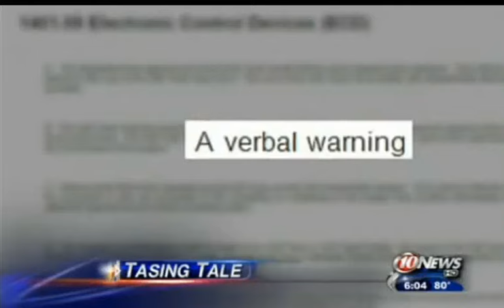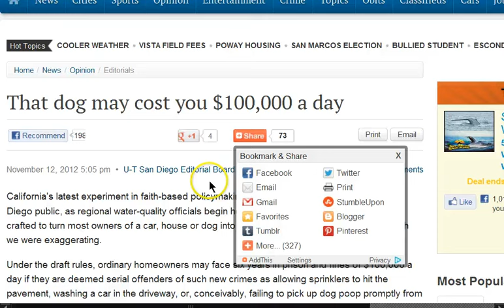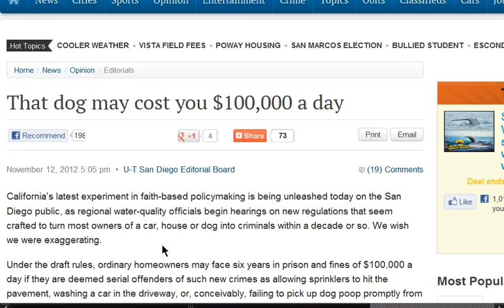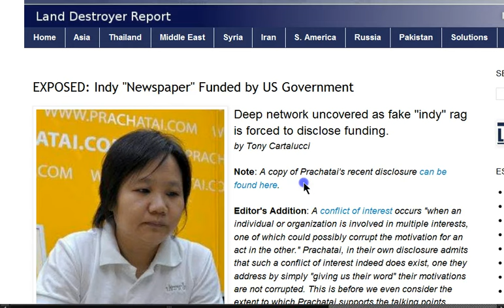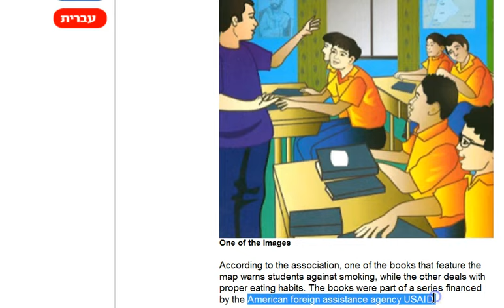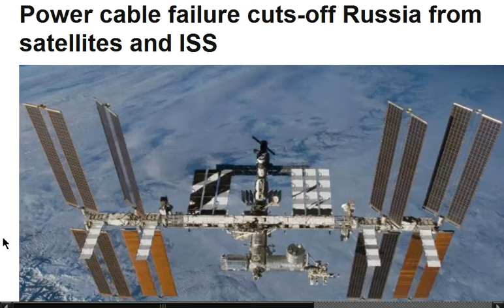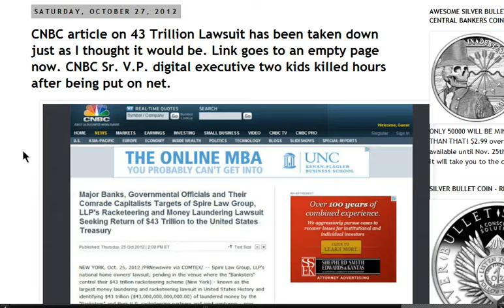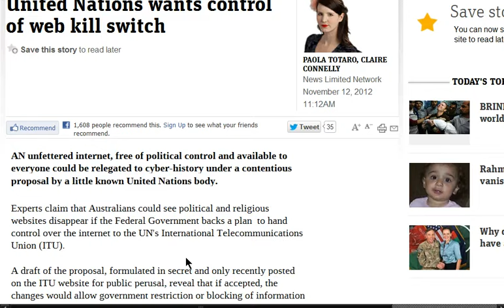GGN: Man Tased for Trying to Put Out Fire, $43T Lawsuit Exposer Daughters Killed, CIA Runs the News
HEADLINES WITH LINKS:

Police Taser Homeowner For Trying To Save Burning House With Garden Hose

Somalia News Website Run By U.S. Military Aims To Counter Insurgents

CNBC Exec Kevin Krim's Children Stabbed To Death By Nanny In Manhattan

CNBC article on 43 Trillion Lawsuit has been taken down just as I thought it would be. Link goes to an empty page now. CNBC Sr. V.P. digital executive two kids killed hours after being put on net.